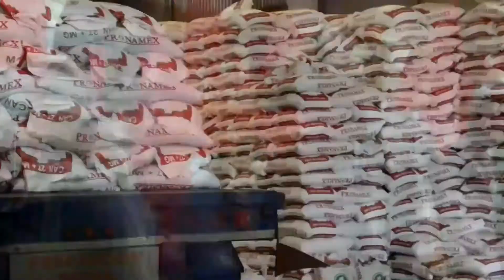😠Autoridades niegan apoyo a campesinos afectados por desvío de río en Linares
🚩Los afectados se apersonaron en las oficinas de Agua y Drenaje de Monterrey porque fueron enviados por funcionarios de la Dirección del Gobierno Estatal, quien solo evadió el problema.

😠El ing. Juan José Flores, funcionario de la dependencia quien solo se limitó a decir que este tema no le competía a ellos

Facebook: Movimiento Antorchista Nuevo León